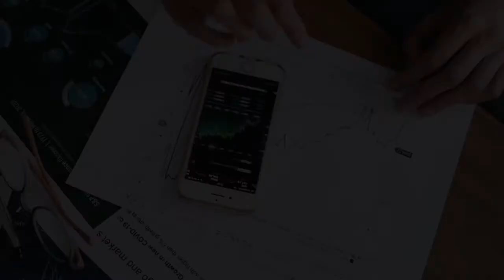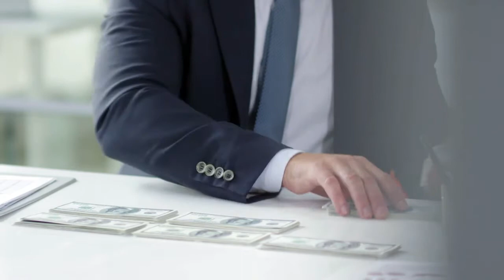Видео отчет встречи "Симулякры в финансах"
Изменения в Украине в финансовой системе сегодня предполагают чаще и еще более тщательнее проводить аудит на предприятии.
Если до 2020 года, до пандемии, компания могла себе позволить проводить аудит один раз в год, то сейчас рекомендуют это делать раз в квартал. То, что подается в финансовых отчетах, налоговому органу - это цифры. Цифры, за которыми потенциальный инвестор или собственник бизнеса не видит суть.

Встреча "Симулякры в финансах" прошла в Киеве, 25 марта 2021 года.
Спикерами встречи стали эксперты в своих областях:

Павел Педина - финансовый эксперт, бизнесмен, аналитик, экономист, член «Young Business club».

Ольга Панченко - адвокат, член-корреспондент Украинской Академии Наук, главный редактор немецкого научного журнала «Вестник: результаты работы ученых».